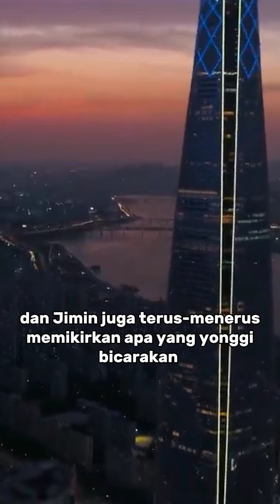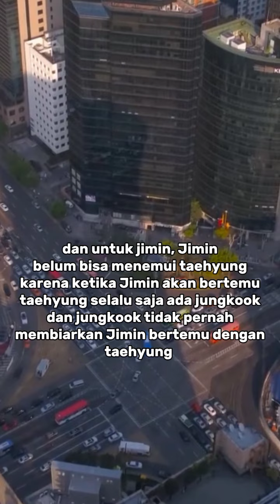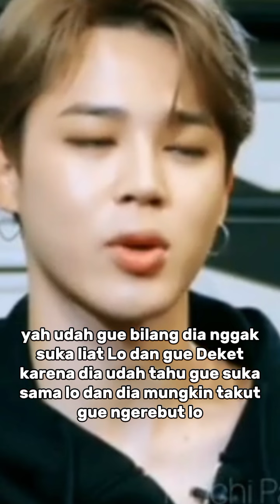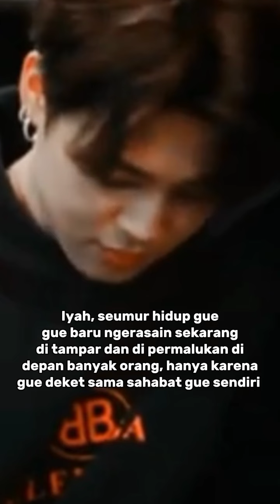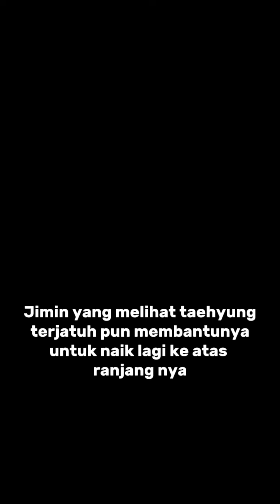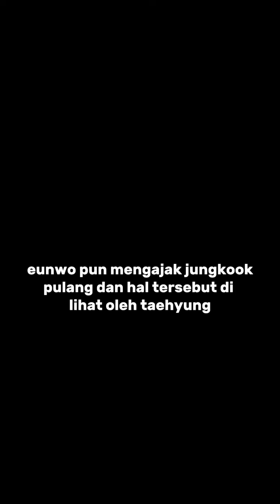between love and friends vminkook 8